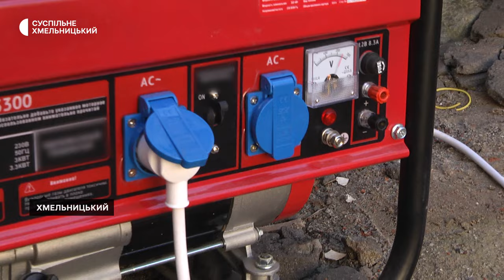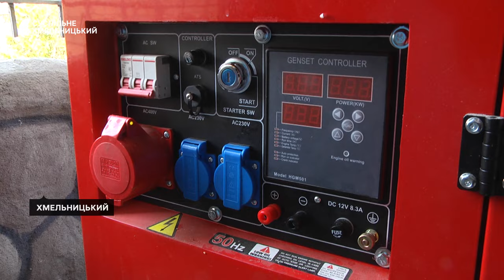У Хмельницькому заклади освіти Хмельницької громади готові на випадок блекауту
Заклади освіти Хмельницької громади готові на випадок блекауту, розповіла Суспільному виконуюча обов’язки директора міського департаменту освіти та науки Ольга Кшановська. Із її слів, в усіх установах є генератори. Подробиці – далі.